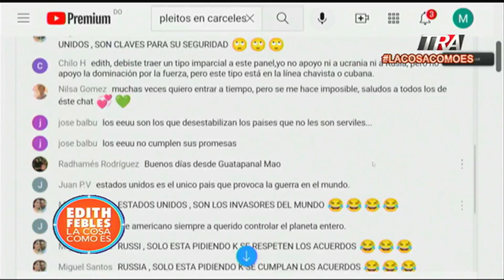Eliades Acosta Matos: Explica por qué tanta Tensión entre Rusia y Ucrania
Canal Oficial Periodista Edith Febles